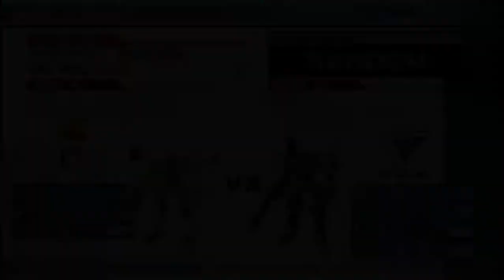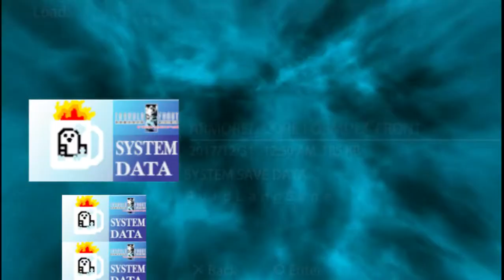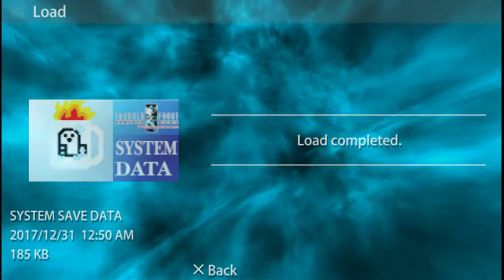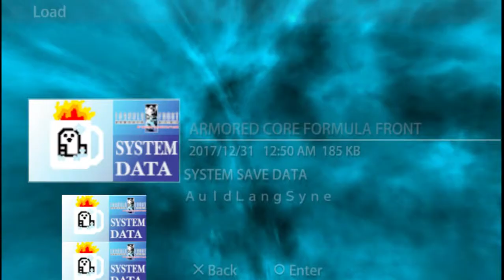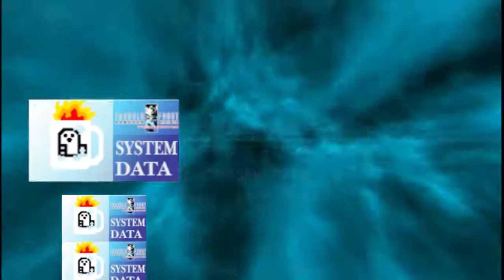AC AI Arena - New Years Tourney